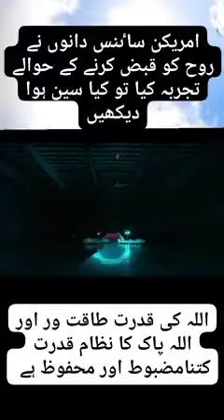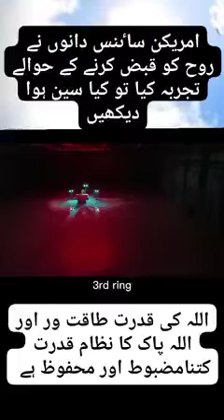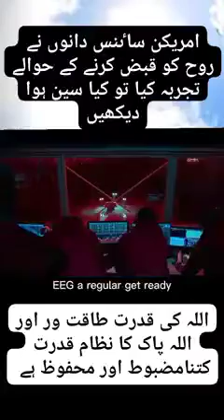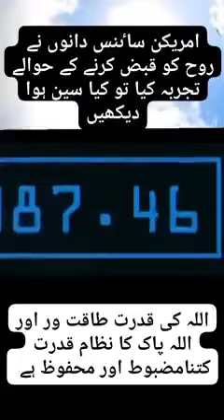Do not play with nature